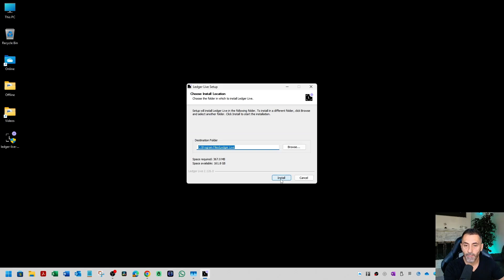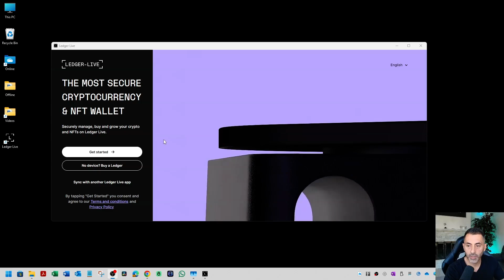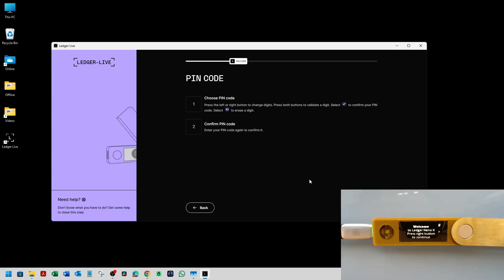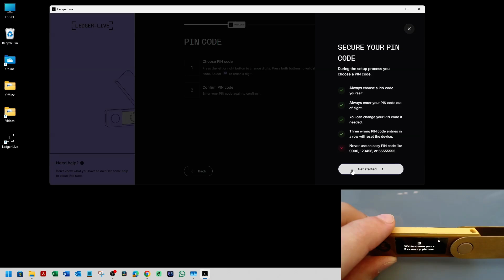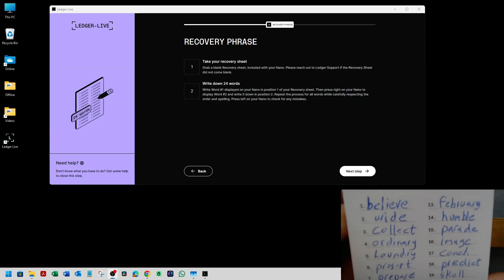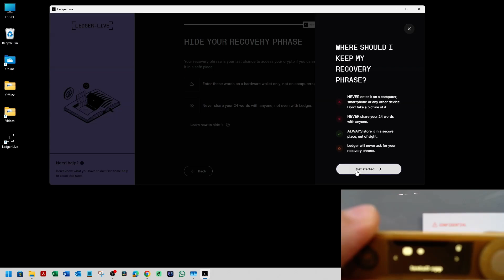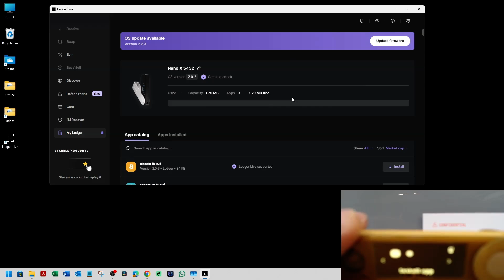How to set up your Ledger Nano X with Ledger Live in less than 8 minutes!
In this video, I will set up a brand new new Ledger Nano X. The main difference between the Nano S Plus and the Nano X is that the Nano X offers Bluetooth connectivity and greater storage capacity. The video covers unboxing the device, installing the Ledger Live software from ledger.com, setting up a PIN, generating and writing down the 24-word recovery phrase, and confirming it. Additionally, I emphasize the importance of keeping the recovery phrase private and discusses the genuine check to ensure the device hasn't been tampered with. The video concludes with a note on updating the firmware and a reminder never to share the seed phrase or PIN with anyone.

00:00 Introduction
00:38 Unboxing
01:17 Downloading Ledger Live Software
01:39 Installing Ledger Live
02:07 Initial Setup in Ledger Live
02:39 Setting Up the Ledger Nano X
02:52 Creating a PIN Code
04:01 Writing Down the Recovery Phrase
05:06 Verifying the Recovery Phrase
06:00 Finalizing Device Setup
06:13 Completing Ledger Live Configuration
07:20 Conclusion and Next Steps